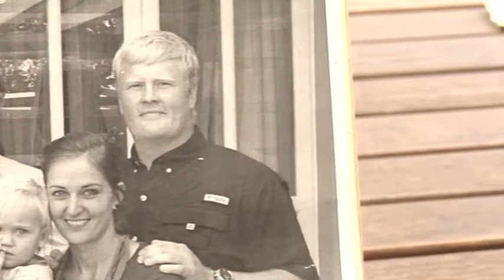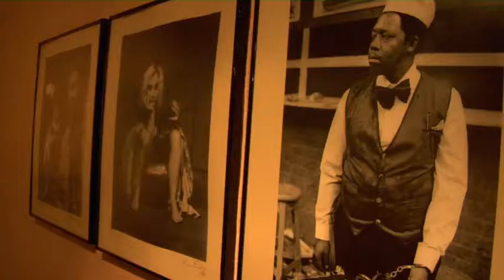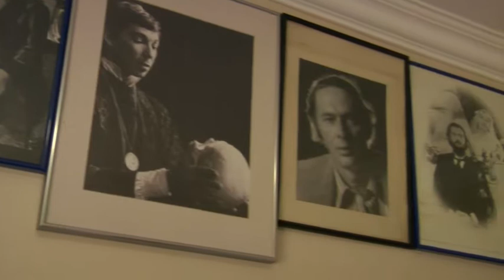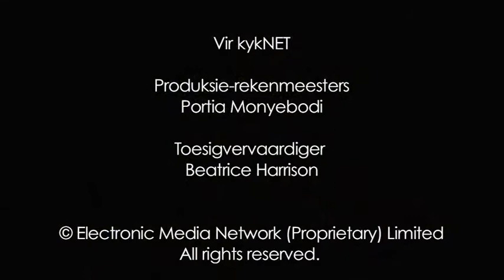Sandra Op 'n Drafstap - Louis van Niekerk